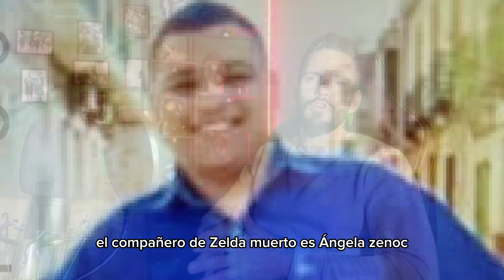El Triple Crimen de Morata de Tajuña